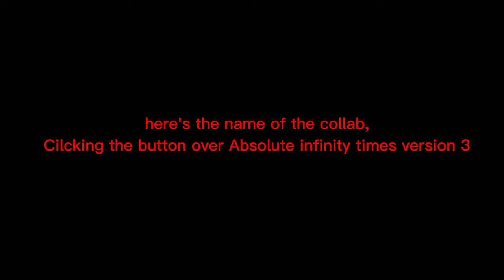SPEAK PEAK (I'm just gonna end the break)